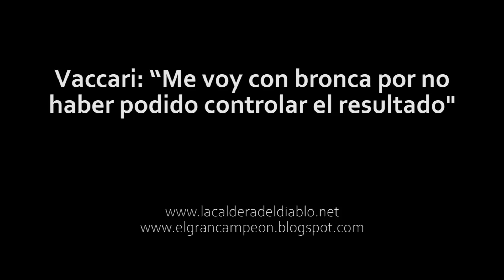Vaccari: "Me voy con bronca por no haber podido controlar el resultado"